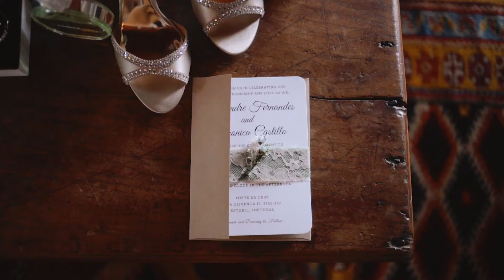Veronica & Alex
A Destination Wedding in Estoril, Portugal

Wedding Planning, Styling and Concept by La Key Events